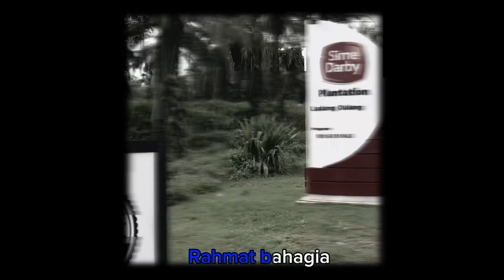Negaraku with lyrics- Dulang Estate